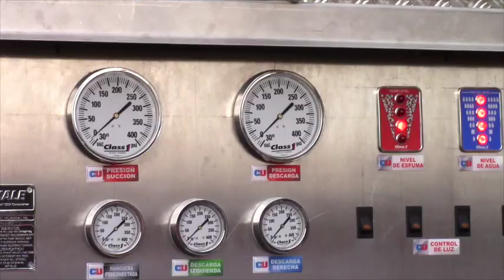Bomberos presentaron unidad de primera respuesta contra incendios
Oficialmente fue entregado a la ciudadanía gironense el nuevo vehículo de primera respuesta contra incendios del cuerpo de Bomberos Voluntarios de Girón, el acto se cumplió en la tarde del jueves 24 de junio, a más del personal de socorro, asistieron autoridades y ciudadanos. Los casacas rojas ya tienen un nuevo objetivo para estar mejor preparados ante eventuales emergencias.